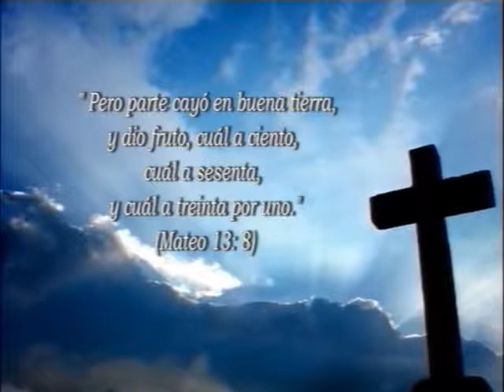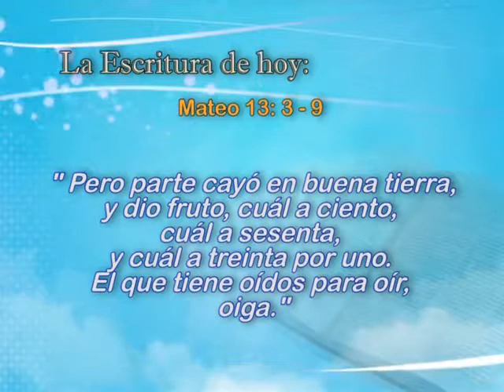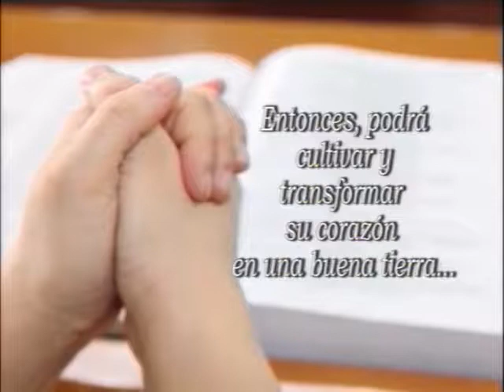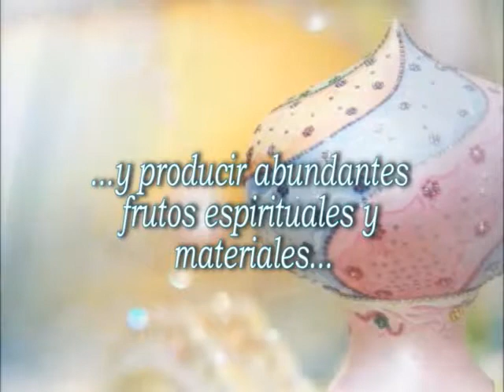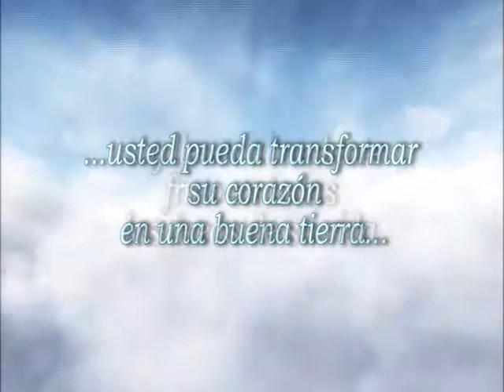05. Cómo cultivar el corazón | GCNTV Colombia - Dr. Jaerock Lee - Manmin Church